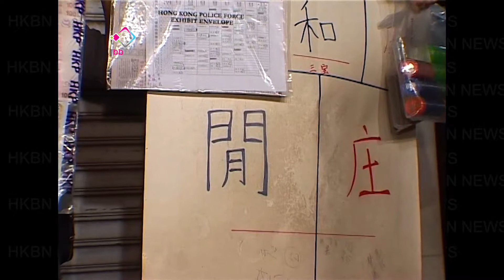警方搗破非法賭檔拘19人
警方在元朗搗破一個非法賭檔，拘捕19人，涉嫌非法聚賭。